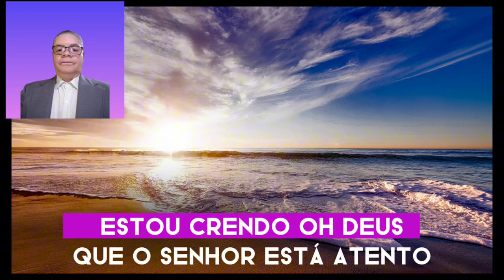olha o que acontece. quando vc orar, milagre acontece , Deus e fiel ele te responde 🛑.🌈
vamos falar com Deus , Deus é bom , ele é fiel